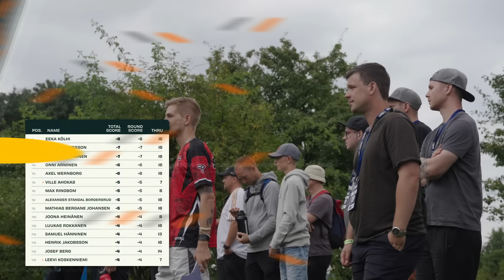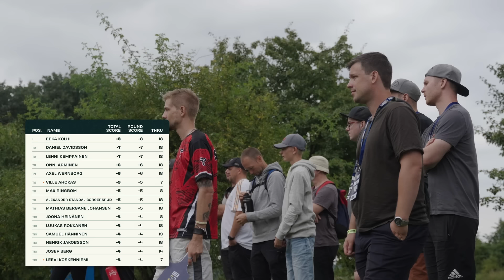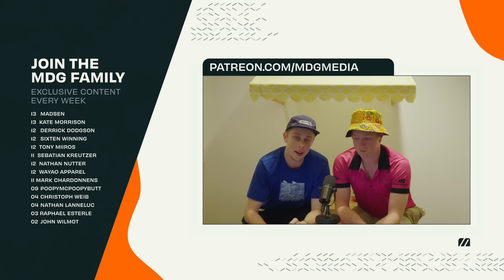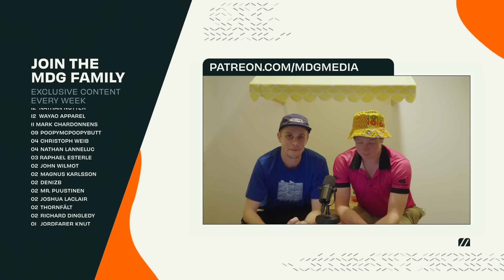2024 Järva Open X Tyyni | DGPT Silver | MPO R1F9 | Sexton, Fredriksson, Kõur, Lehtinen | MDG Media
Card: Nate Sexton (US), Hjalmar Fredriksson (SE), Roland Kõur (EE) & Lauri Lehtinen (FI).
Course: Järva Discgolfpark, Stockholm, Sweden.
Commentary: Connor Wood (@cww_dg) & Elias Luukkonen (@elias_luukkonen)

Picture by @maarika_s